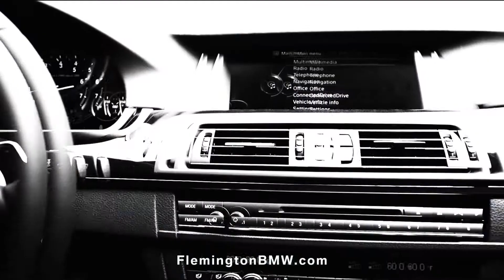Certified Pre-Owned (CPO) BMW | Service Loaner Event | 1% APR | CPO Lease | Flemington BMW | 08822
View This Video - Listen For Deals - Then Come To: 216 US Hwy 202 & 31, Flemington; or Call: ; or Visit Us @ to learn about savings and benefits at our BMW Service Loaner Event. Here is a link to current CPO & pre-owned BMW Service Loaners Come see these BMW Service Loaner deals and more!

Full Video Transcript:
Slick Design
Plus Dynamic Power
Equals Exquisite Adventure
Right now get 1% APR Financing
on all loaner and executive demo vehicles
Safe.   Reliable.    Affordable.
Come Get The Ultimate Driving Machine
Only at Flemington BMW
and FlemingtonBMW.com

1% APR Financing is $17.09 per month per $1,000 financed regardless of down payment available on all eligible Loaner and Executive Demo vehicles. Plus tax, and DMV. Must take delivery from in stock. See dealer for complete details. Example stock # WM16139L. Offer expires 12/31/2017.